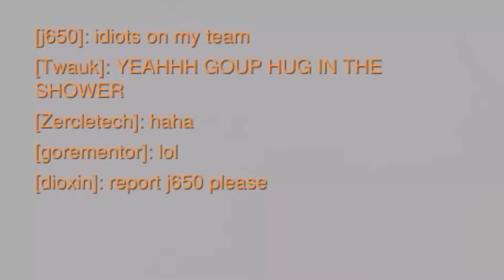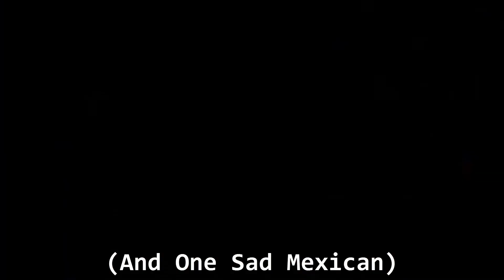OverWatch - They have a Snip-per!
Sub or Sub?

please I got 20 kids to feed